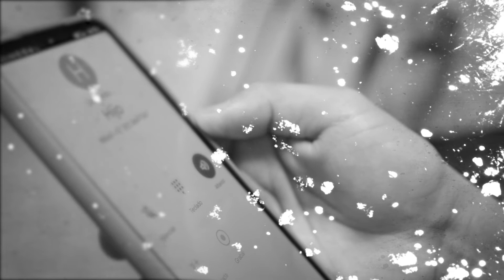30 de agosto | Día Internacional de las Víctimas de Desapariciones Forzadas.